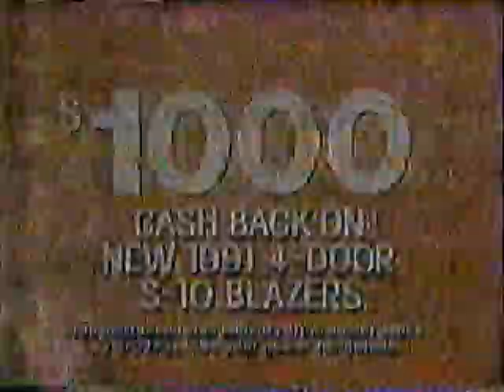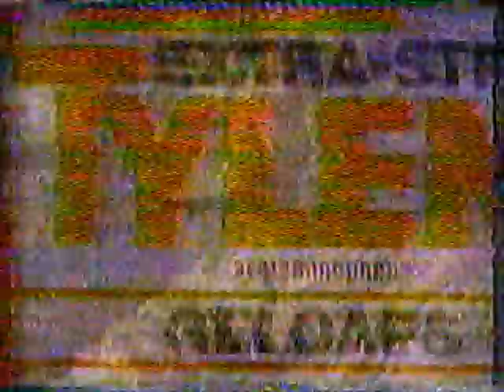12-21-1990 ABC Commercials (WEWS Cleveland)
Commercials aired before and during Dolly Parton: Christmas at Home. The picture is very distorted due to poor antenna reception.
-Roots: The Gift promo (partial)
-Tuscany
-Toyota (Squire Fridell)
-Eyewitness News weather update (R.I.P. Don Webster)
-ABC special programming announcement
-Johnson & Johnson
-Chevy S-10 Blazer
-McDonald's
-Chevrolet (R.I.P. Fred Willard)
-Tylenol
-Kodak Kodacolor Gold
-Hormel
-Walt Disney World Very Merry Christmas promo
-Miller
-Alpo
-Dolly Parton will be right back
-Ice Capades 50th Anniversary promo
-Ford Ranger
-May Company
-First Day: A Cleveland Portrait promo
-Another Chevrolet ad
-McDonald's (again)
-Post Grape-Nuts
-Irish Spring
-Undercover promo
-Tylenol Sinus
-Kodak Star 35
-GM
-20/20 promo